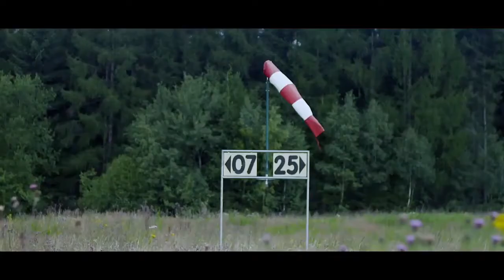Презентация производителя PE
Группа компаний "ОМЕГА" является официальным дилером бренда PE. Купить запчасти можно на нашем сайте